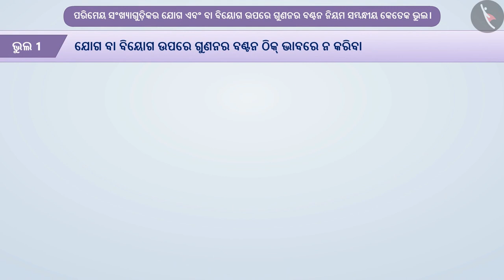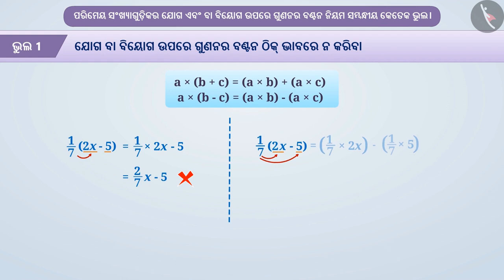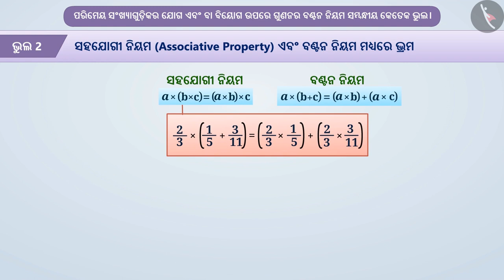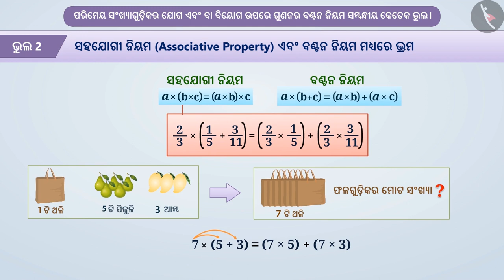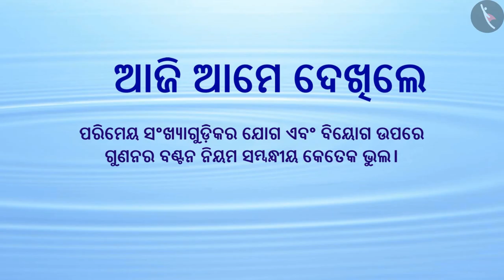ପରିମେୟ ସଂଖ୍ୟା ଗୁଡିକର ବଣ୍ଟନ|Part 3/3|Distributive property of rational numbers|Odia|Class 8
Class 8 | ପରିମେୟ ସଂଖ୍ୟା ଗୁଡିକର ବଣ୍ଟନ|Part 3/3|Distributive property of rational numbers|Odia|Class 8

TicTacLearn Video
Interactive Videos